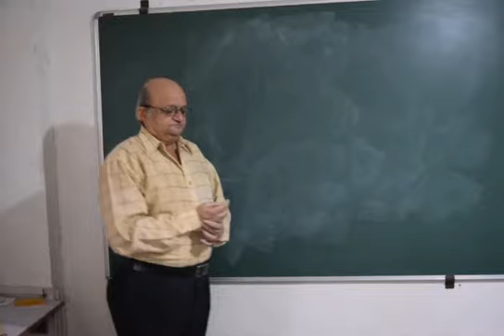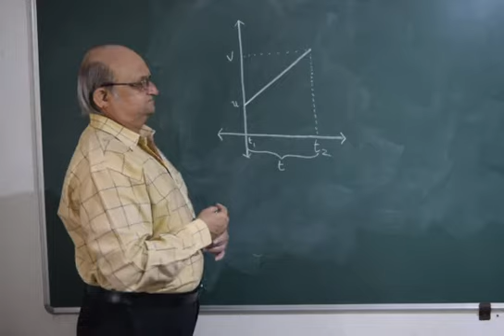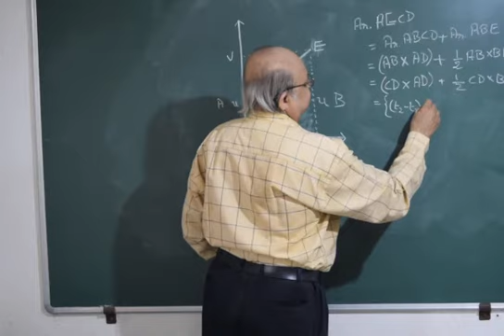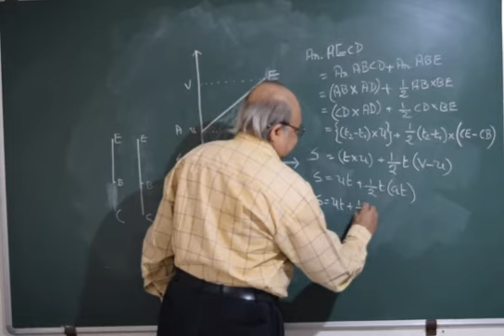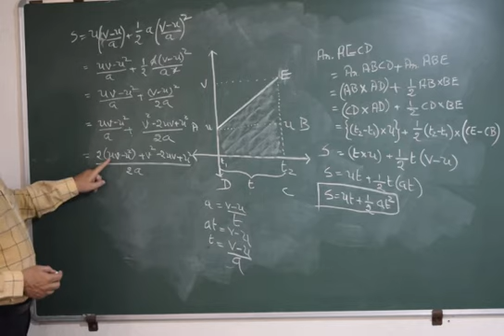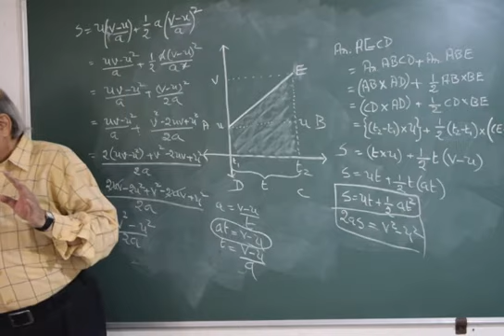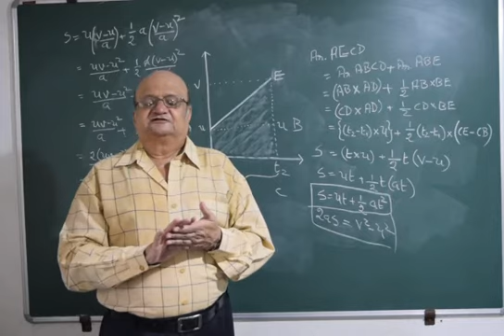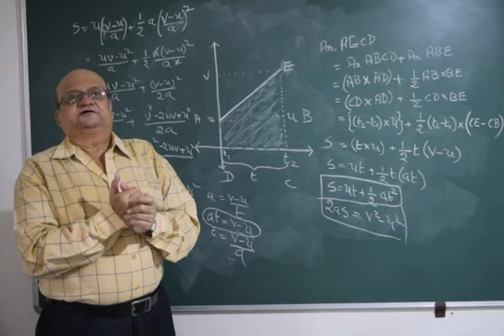Standard 9, Subject Physics, Medium English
Obtaining an equation of uniformly accelerated motion by graphical method.